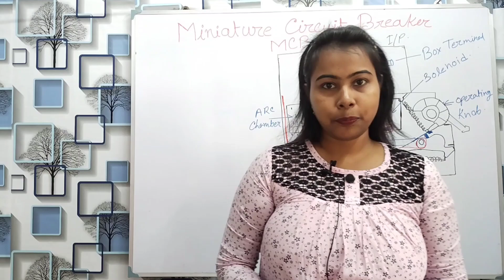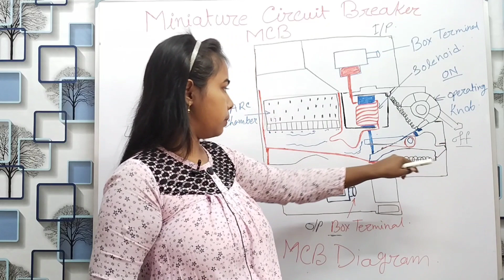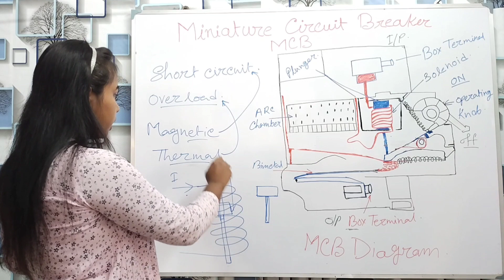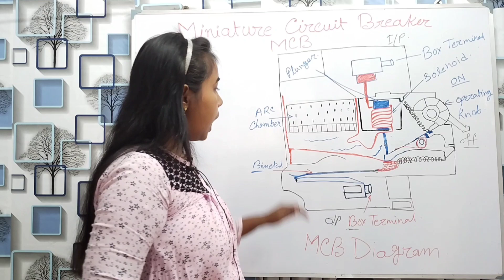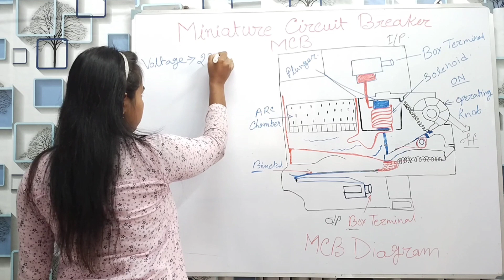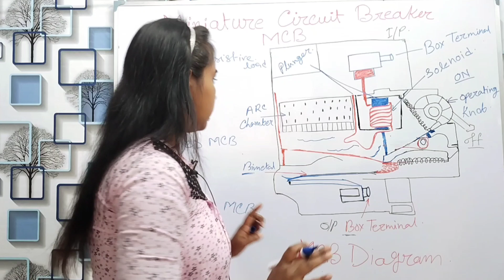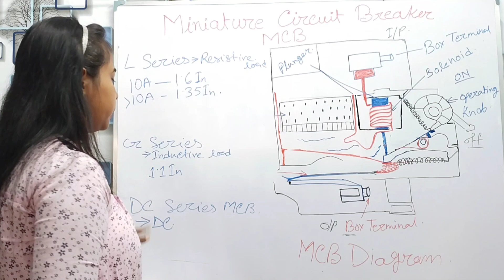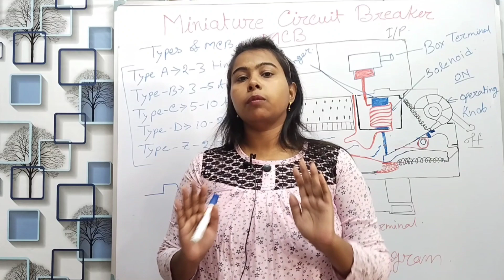মিনিয়েচার সার্কিট ব্রেকার / MCB Full information in Bengali language